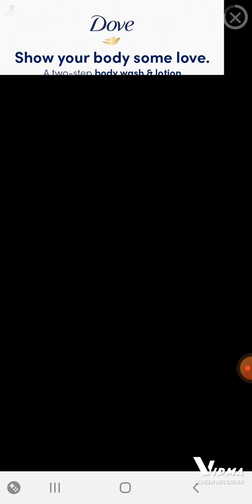darkspine sonic gameplay (sonic forces speed battle)